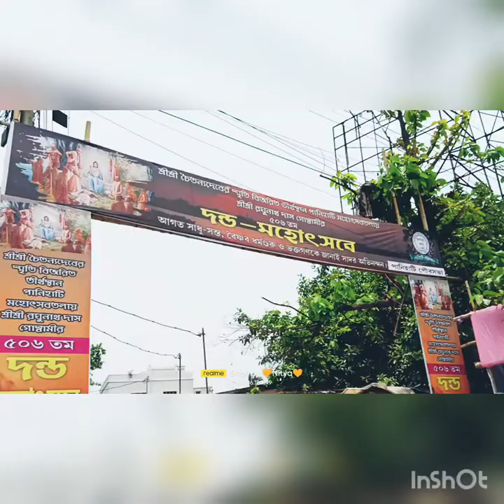পানিহাটি চিঁড়ের মেলা | Panihati Chirer Mela 2022 | Gaur Vaktobrindo